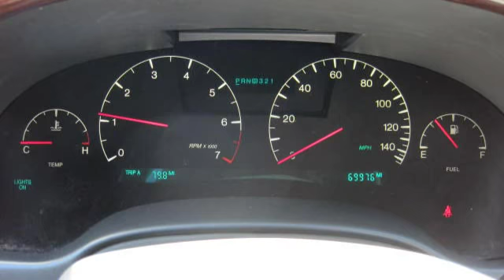DeVille DHS - Cadillac 2004 Tan Luxury Sedan 5999B